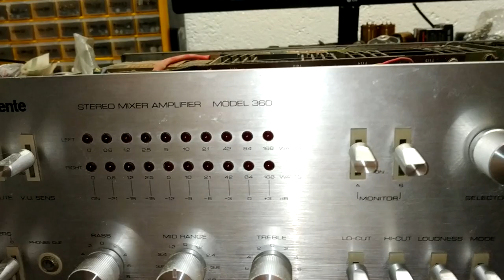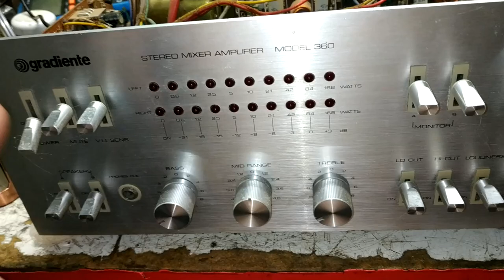Primeiras Impressões Amp Model 360 Gradiente do Cliente Dinei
vídeo Aleatório dos aguardantes da fila
Maiores informações: